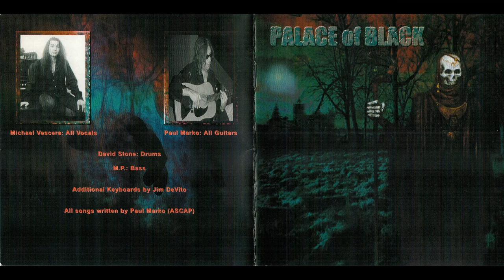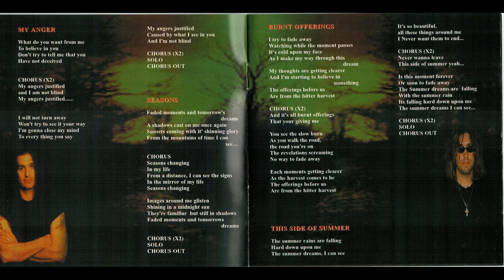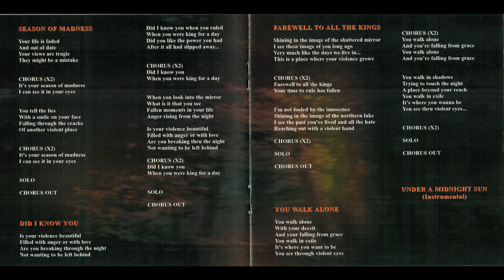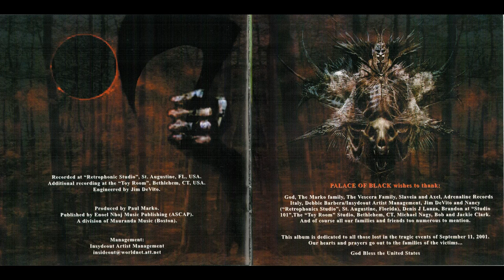Michael Vescera feat. Palace Of Black – Palace Of Black 2002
Michael Vescera - Vocals (ex-Killing Machine, The Reign of Terror, Obsession (US), Safe Haven, Roland Grapow, ex-MVP, ex-Loudness, ex-Yngwie J. Malmsteen, ex-Dr. Sin).
Tracklist:
1.My Anger 04:07
2. Seasons 05:09
3. Burnt Offerings 04:40
4. This Side Of Summer 04:45
5. Season Of Madness 04:13
6. Did I Know You 04:13
7. Farewell To All The Kings 04:30
8. Your Walk Alone 04:42
9. Under A Midnight Sun (Instrumental) 02:03

Total playing time: 38:25

Michael Vescera (vocals)
Paul Marko (guitar)
Brian Hollenbeck (bass)
Jim Devito (keyboards)
David Stone (drums)

All songs written by Paul Marko.
Produced by Paul Marko.
Recorded at Retrophonic Studio, St.Augustine, FL, USA.
Additional recording at the Toy Room, Bethlehem, CT, USA.
Engineered by Jim DeVito.

 Palace Of Black [cd] : Italy 2002 Steelheart Records   STH-0203

PALACE OF BLACK is an metal project featuring vocalist Michael Vescera (Yngwie Malmsteen, Loudness, Obsession, Reign Of Terror, MVP, Roland Grapow) and guitarist Paul Marko (November 67, Bad Circus).
From the beginning the first thing you realise is that the production is not the best. There is quite a crackle and hiss behind the guitar of Marko but put that to one side and don't let that put you off a strong debut offering.
There is more than a heavy nod to the grandfathers of Metal - BLACK SABBATH on this album. The first riff from "My Anger" determines much of the style of the album from the word go and apart from the less than perfect production the playing is skilful if not overwhelming. Vocally Vescera is in fine form songs such as "Seasons" show depth and imagination and strong chorus plus mature song writing. This would set more than happily on any later SABBATH release. Again "Burnt Offerings" retains a crisp driving riff with a melodic chorus passage. Wind down CANDLEMASS a few notches and you will get a sense of what PALACE OF BLACK are trying to achieve. It is unusual to find a Metal band that doesn't want to hammer everything into the ground with frenetic riffing and drumming.
The almost languid pace at which some of the songs canter along is refreshing as it is appealing. "This Side Of Summer" is a monster ballad that starts slowly and crashes in with a stomping riff.
The guitar playing of Marko is at times delightful and frustrating! You get the sense that he wants to break out of the slow groove and shred but he keeps a lid on it for the most part and nails down some tasty riffs and well thought out solos. "Farewell To Kings" features a classic Iommi style riff that pans out into an acoustic picked verse and another good vocal performance from Vescera.
PALACE OF BLACK are firmly rooted in 80's Heavy Metal and are different in that they are not playing million miles an hour Epic Power Metal nor European Melodic Metal. If you fancy a change and a gearshift or two down then Vescera and Marko may well be a welcome respite.